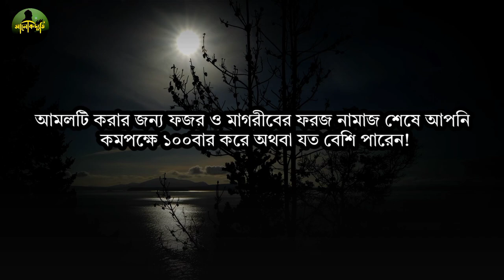ফজর ও মাগরীবের পরে ১০০বার পড়ুন🔥আমি নিজেই ফল পেয়েছি | নদীর জোয়ারের মত রিজিক আসতে শুরু করবে!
প্রিয় দর্শক,নদীর জোয়ারের মত রিজিক আসতে শুরু করবে। শুধু ফজর ও মাগরীবের পর এই দোয়াটি ১০০ বার পড়ুন।দর্শক এই দোয়াটির আমল করে আমি নিজেই ফল পেয়েছি।তাই এই আমলটি খুব গুরুত্বের সাথে আপনাদের সাথে শেয়ার করছি।তো চলুন আর কথা না বাড়িয়ে মূল আলোচনাটি শুরু করা যাক।